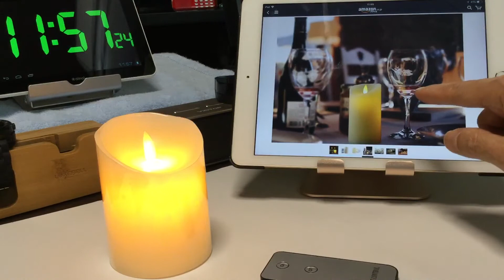超リアルなLED woolkomキャンドルライト リモコン付属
Ａｍａｚｏｎ
💡【仕様】サイズ：直径8cm×高さ11cm 重量：280g カラー：アイボリー　材質：ロウ、匂いは全くありません。
💡【LEDライト】】ゆらゆらと光るキャンドルの雰囲気を高めるインテリアアイテムとして人気のLEDキャンドルライトです。風に影響されないので、ベランダや庭、テラスなどの屋外空間でも楽々にお使い頂けます。実際の蝋燭のようなナチュラルな風合いを楽しめます。
💡【揺らぎの炎】まるで本物の炎のように揺らめく灯りは、見ているだけでリラックス効果を生み、お部屋にオシャレな雰囲気と癒しをプラスします。落ち着く色合いと適度な明るさで、本物の火ではないので点けっぱなしでも安心。毎日の安眠を助けます。
💡【安全、安心】LEDで再現した火なので、触ったり倒してしまっても大丈夫。また小さなお子様やペットが居る空間、出入りの多い店舗などでも安全安心に使えます！
💡【リモコン付属＆幅広い場所】離れた場所からも簡単操作できるリモコンで、15メートルまで操作できます。クリスマス、ベッドルーム、バー、レストラン、誕生日、リビング、カフェ、お寺、クラブなどいろいろな場所を置くて、雰囲気が盛り上がって、疲労を取り除くことができます。